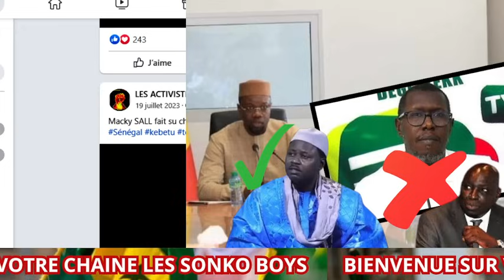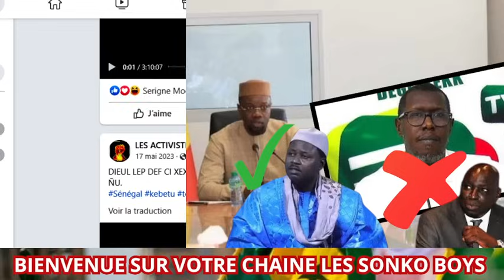🔴BAUE NDIAYE FALL " YOUKHOU DINA DIOK FOINIOUKO FOGUÉWOUL😱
Bienvenus vous êtes maitre de votre destin abonner et partageons la réalité changeons ce monde ensemblevous êtes la car vous êtes l'avenir de demain ne rester pas les bras croisés decider c'est important surtout des decisions qui peuvent changer la vie des gens allons de l'avant pour une senegal meilleur.